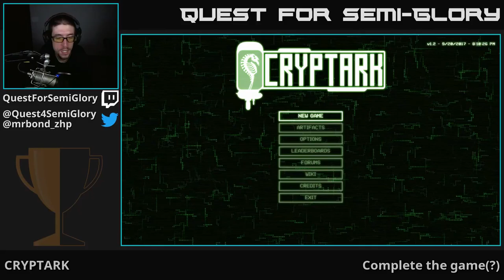Quest for Semi-Glory - CRYPTARK, Session 3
3 tries at the same ship?  At least one will succeed...right?